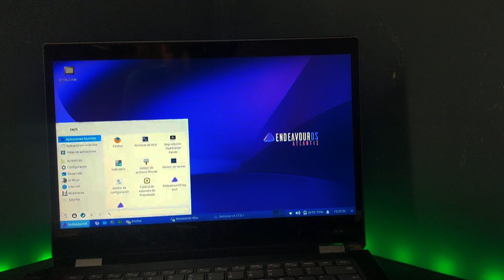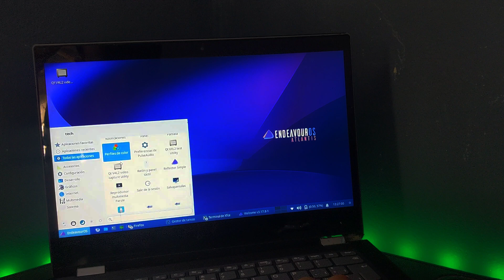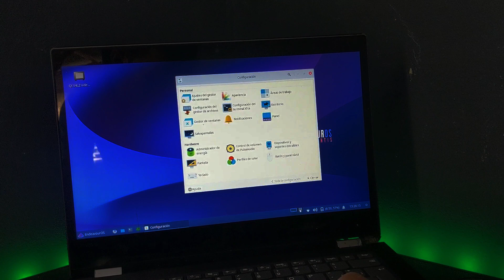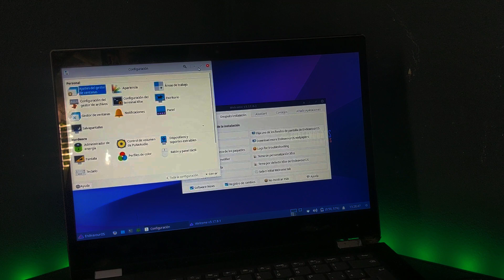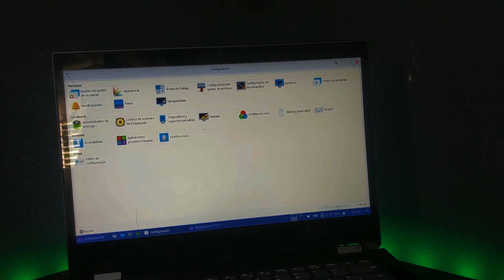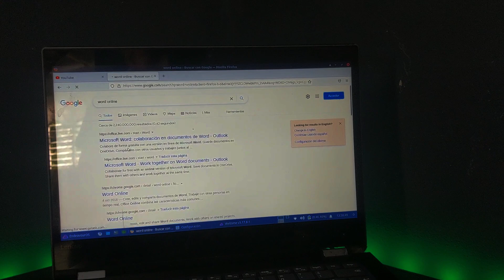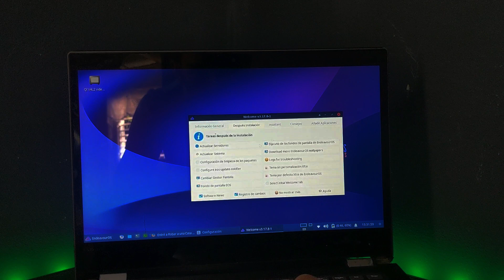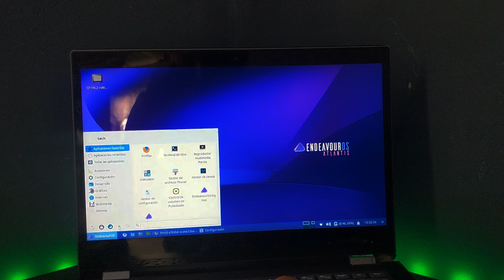El mejor sistema para tu pc